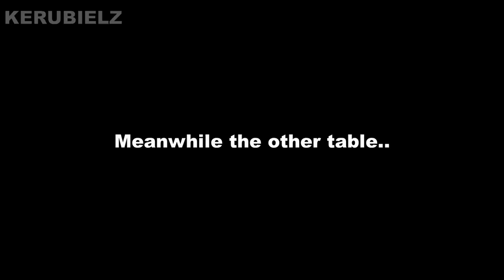Bartender event Costumers in a nutshell | Genshin Impact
Genshin 2.5 bartender event :"v